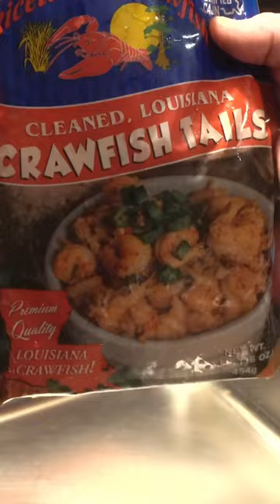Crawfish Mac & Cheese Bites